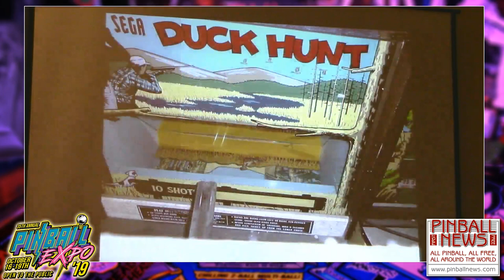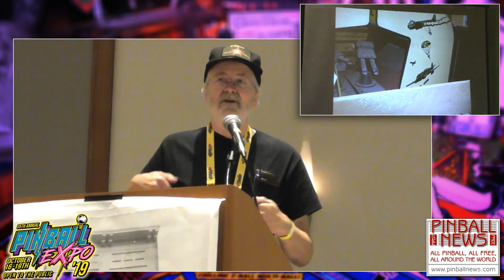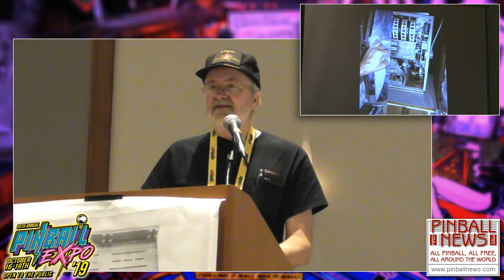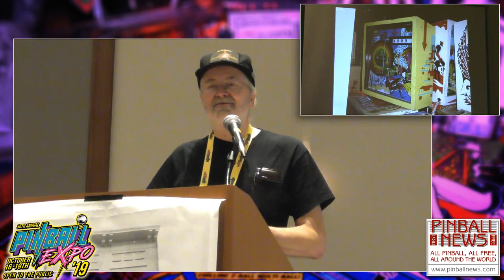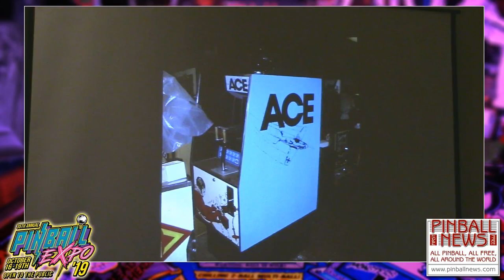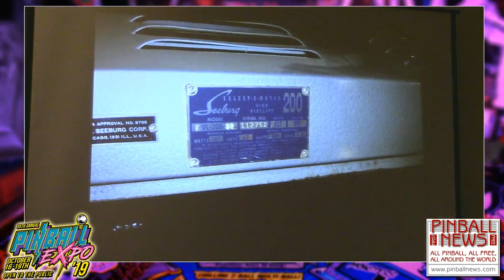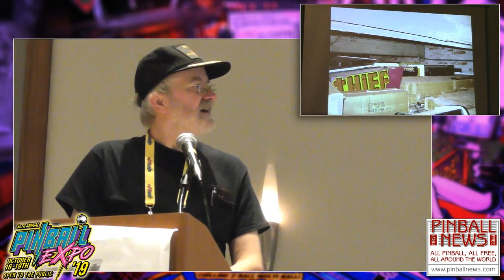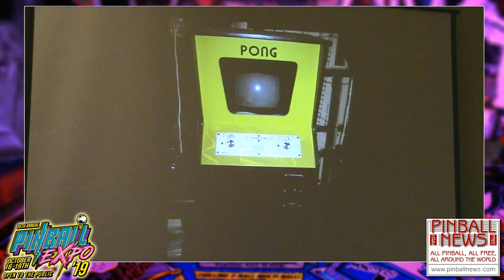Pinball News - Pinball Expo 2019 - John Robertson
John is here to tell us the story of the Time Travel Warehouse - a seven storey building packed full of classic coin-op equipment put into storage many years earlier.